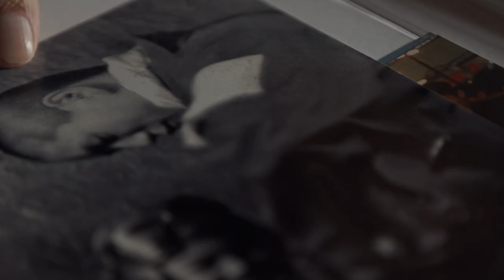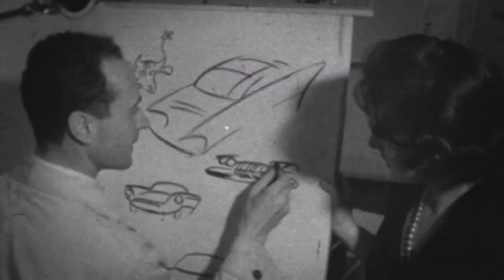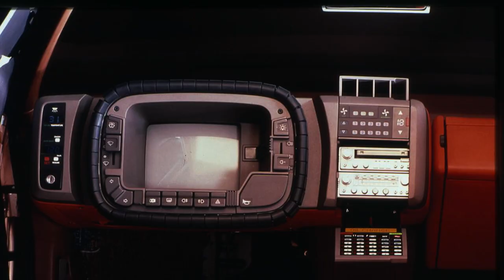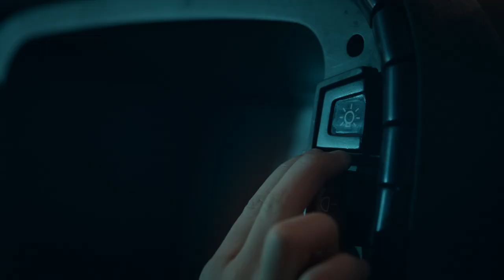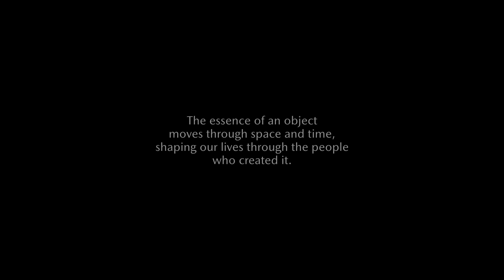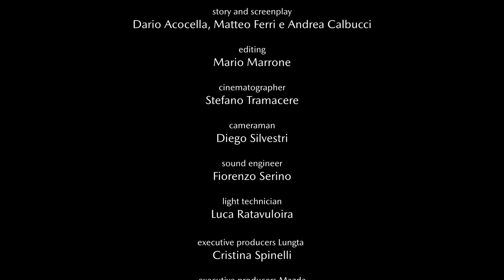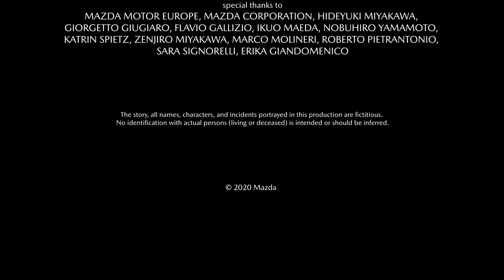The Shape of Time: The Italian Influence on Mazda Design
It all started in 1960, when automobile designer Hideyuki Miyakawa met Marissa, a translator, at the Turin Auto show in Italy. Some time after that, the couple started brokering between Italian design studios and Japanese car manufacturers – and Mazda, looking for ways to distinguish its upcoming passenger cars, was all for it.

In 1963, the first cooperation between Mazda and the Italian design studio Bertone gave birth to the car Mazda Familia. This would be the first of many successful collaborations between Bertone and Mazda.

In 1981, Bertone and Mazda once again worked together to create the stunning Mazda MX-81 Aria concept car. It created a stir with its futuristic design, with tail lights integrated into the C-pillar, something that came into fashion for other car manufacturers much later. Probably the most amazing aspect of the Mazda MX-81 was found in its interior, where it featured a virtual cockpit in the form of a screen instead of the usual dials – absolute science fiction at the time.

Many years later, in 2019, the MX-81 was discovered in one of the Mazda dapartments. The car was in very good condition and Mazda decided to restored it down to the smallest detail. The process was completed just in time for the 2020, Mazda 100th anniversary.